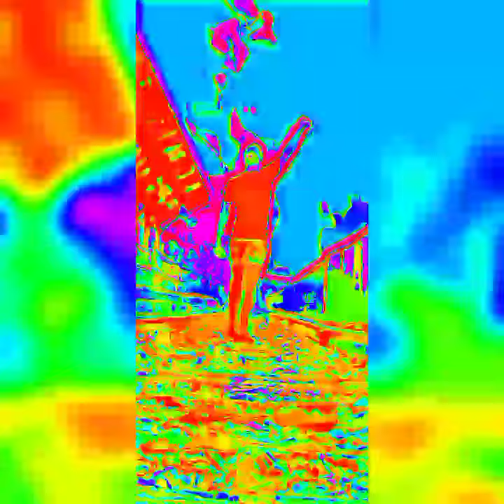UnoFuego - Storm Comin Thru 2022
Trakk #4 off  "Da Fueges 24"